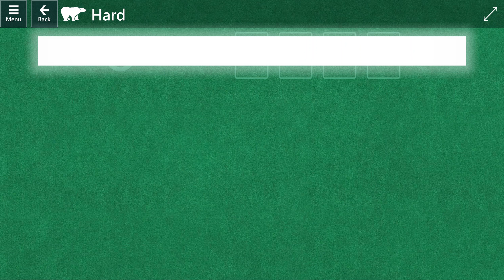Microsoft Solitaire Collection: Klondike - Hard - May 4, 2022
Goal: Solve the deck
Solution for hard Klondike - Microsoft Solitaire Collection\Daily Challenges 5/4/22